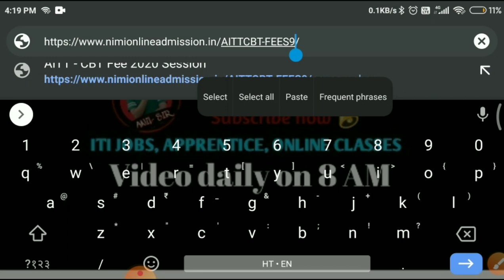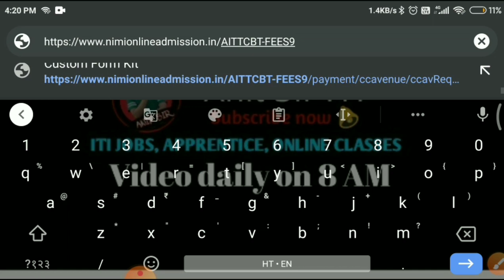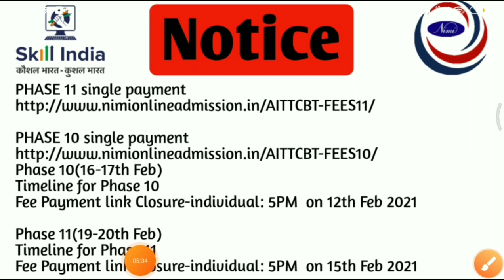ITI CBT Exam Updates ! ITI latest Updates for exam 2021 ITI Second year exam Updates 2021